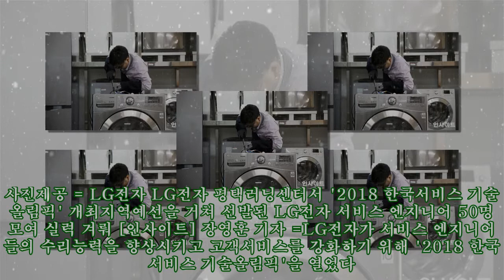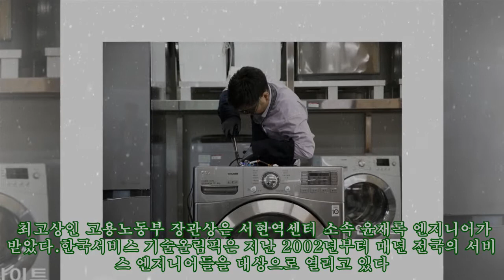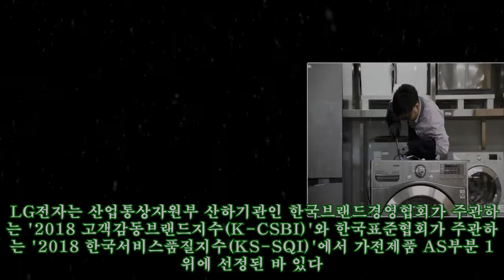“가전은 역시 LG” 서비스 명장(名匠) 키우는 ‘기술올림픽’ 개최한 LG전자 클라스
,#“가전은,LG”,개최한,#‘기술올림픽’,역시,#“가전은,LG”,명장(名匠),
“가전은 역시 LG” 서비스 명장(名匠) 키우는 ‘기술올림픽’ 개최한 LG전자 클라스 ►Subscribe for more ►Donation 사진제공 = LG전자 LG전자 평택러닝센터서 '2018 한국서비스 기술올림픽' 개최지역예선을 거쳐 선발된 LG전자 서비스 엔지